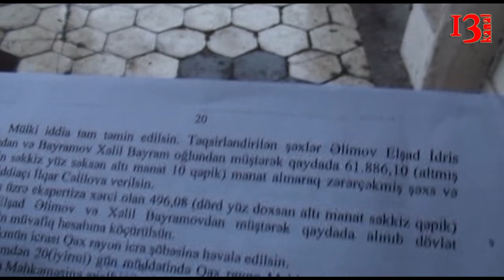"Vaxtdı gücünü məmurlara göstər, cənab Prezident"-Cəlil İlqarov:"Prezidenti söyən gör mənə nə edər!"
Qax rayonundan olan Cəlil İlqarov Kanal 13 vasitəsi ilə İlham Əliyevdən kömək istədi. 2015-ci ildə  İlqarın həyətindən keçən elektrik xətlərində qısa qapanma olub. Nəticədə vətəndaşın evi yanıb. Əsl həngamə də məhz bundan sonra başlayıb.

Qarşı tərəfin fikirlərini efirə verməyə hazırıq.